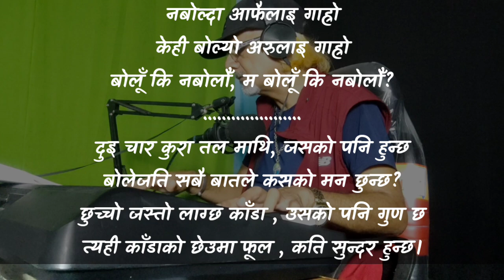बोलौ कि नबोलौँ BOLAU KI NABOLAU /AI generated music//lyrics: bhola bhattarai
bholabhattarai bibidhkhabar बस, एउटा गीत एआइमा टेस्ट गरेको, राम्रो लाग्यो।